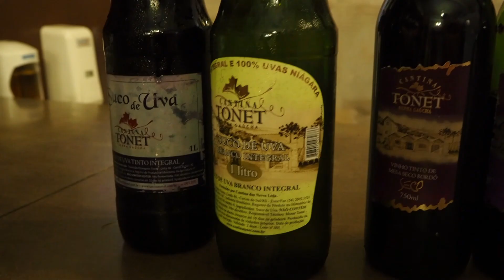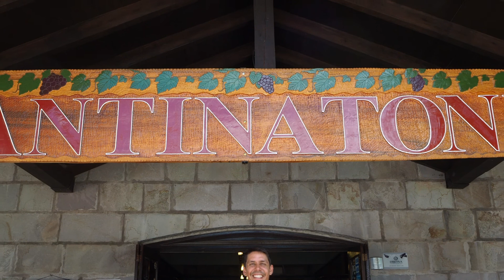Cantinatonet, Vineyard, Rio grande du sol. Brazil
Brazilian Wine makers in Rio Grande do Sul.
Shot on Olympus OMD10-3